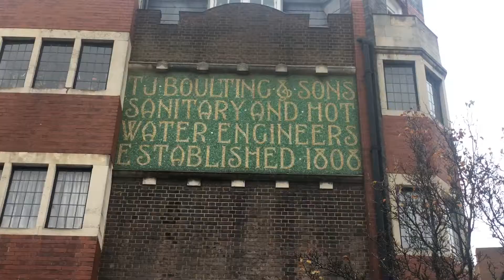November 2018 in 60 Seconds